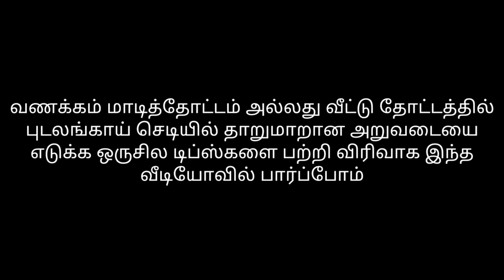Do this to Get a Good Harvest Without Losing the Flowers and Pinches on the Snake Gourd Plant.